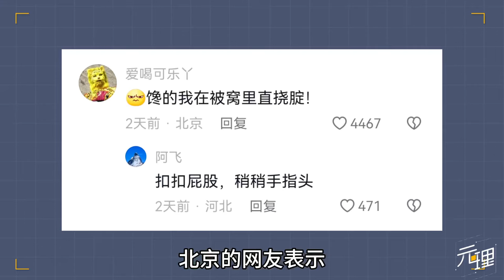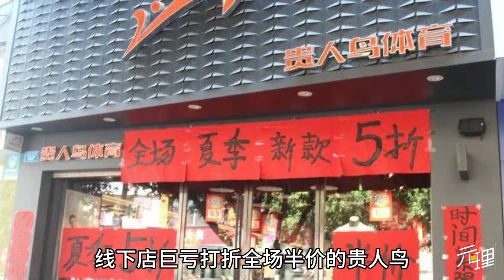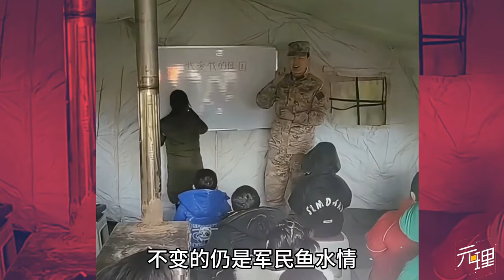原来解放军已如此强大！一场甘肃地震救援，全景体现顶级国家实力